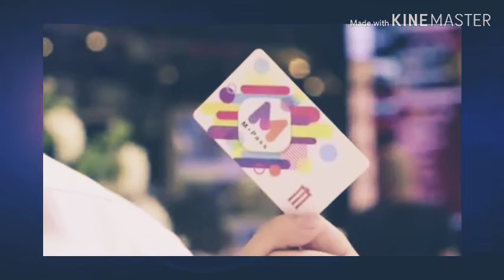PAVELDOME's MOVIE DATE 💕💕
PAVELDOME's kiss
PAVELDOME's date
PAVELDOME's live
PAVELDOME's eng sub
PAVELDOME's moment
2moons2 ost lyrics
2moons2 ost
2moons2 novel
2moons2 wattpad
2moons2 ost download
2moons2 eng sub
2moons2 age
2moons2 archive of our own
2moons2 amino
2moons2 all episodes
2 moons 2 actors
2 moons 2 airing time
2 moons 2 audition
2 moons 2 air date
2moons2 book
2moons2 between us lyrics
2moons2 book 3
2moons2 benjamin
2moons2 bl
2moons2 book eng
2moons2 book 1
2 moons 2 beam
2moons2 cast reaction eng sub
2moons2 cast ming
2moons2 chenine
2moons2 dramacool
2 moons 2 different cast
download 2moons2 the series
2 moons 2 drama list
2moons2 episodes
2moons2 forth
2moons2 full episodes
2moons2 final episode
2moons2 full cast
2moons2 fanfic
2moons2 forthbeam
2moons2 facebook
2moons2 forth and beam
2moons2 full movie
2moons2 gcinee
gcinee 2moons2
2moons2 height
2moons2 cast height
2moons2 in manila
2moons2 instagram
2moons2 indo sub
2moons2 interview
2moons2 interview eng sub